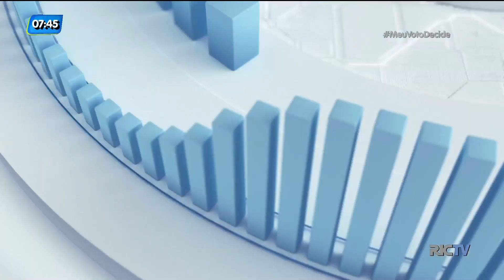Meu Voto Decide: Carlos Moisés da Silva fala sobre propostas ao governo de SC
Dando sequencia a série de entrevistas com os candidatos ao governo do estado, nesta quarta-feira (22) o entrevistado é o Carlos Moisés da Silva.